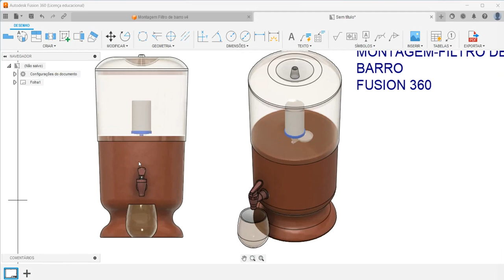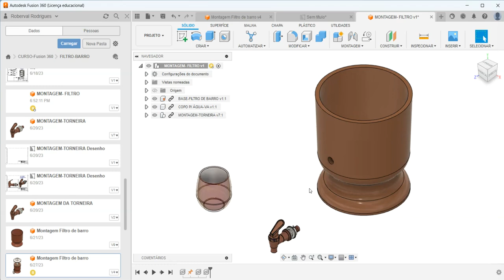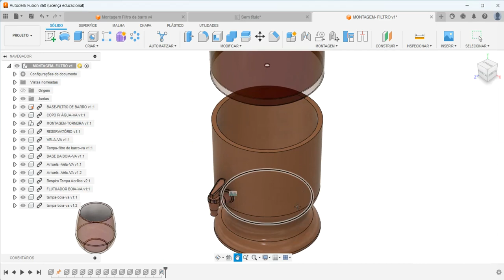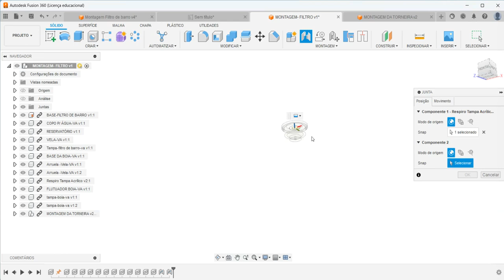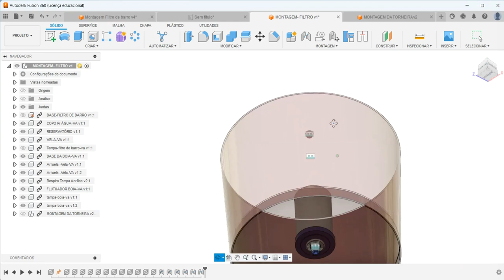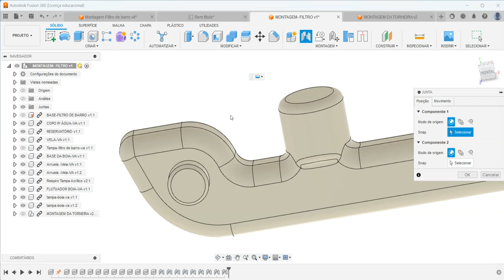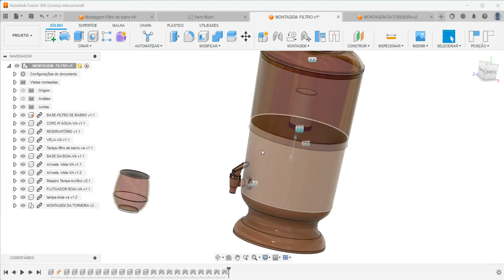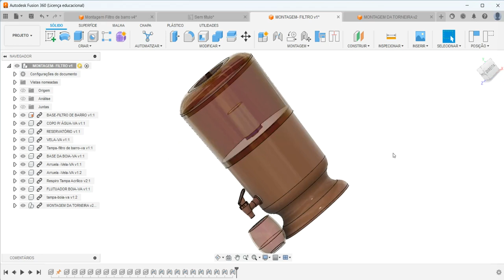Aula 441 - Montagem do Filtro de Barro no Fusion 360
Assembly of the Water Filter in Autodesk Fusion 360!
Montaje del Filtro de Agua en Autodesk Fusion 360!
Assemblage du filtre à eau dans Autodesk Fusion 360!
Assemblaggio del filtro dell'acqua in Autodesk Fusion 360!
Zusammenbau des Wasserfilters in Autodesk Inventor!Fusion 360!
Criação de Montagem, Inserir Componentes e Restrições de montagem.
AULAS PARTICULARES
PROJETOS MECÂNICOS
USINAGEM (CNC)
CORTE A LASER
DOBRA CNC
DOBRADEIRA DE TUBO CNC
CALDEIRARIA